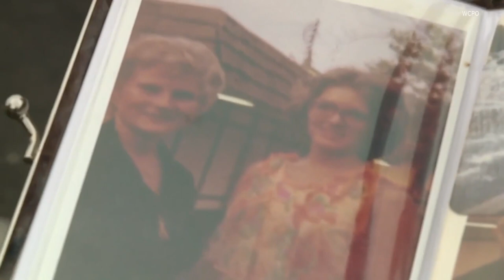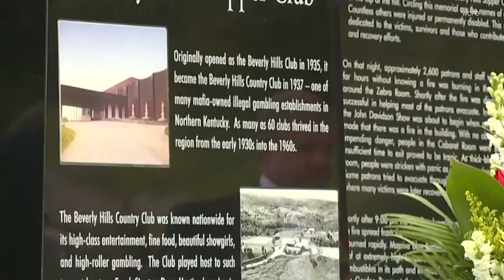Memorial honors victims of Beverly Hills Supper Club Fire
The 1977 fire started out as a small flame in the ceiling, and over 100 people didn't make it out alive.